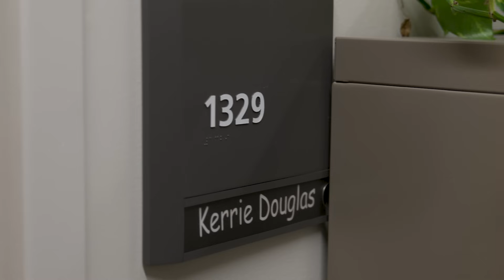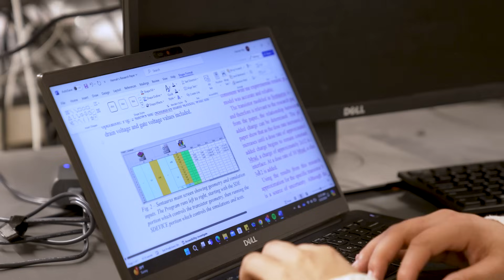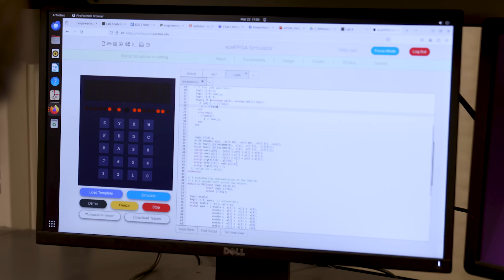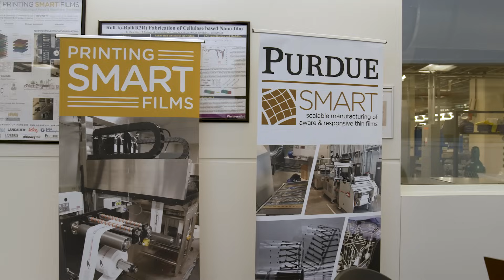Microelectronics Workforce Development for U.S. Students - SCALE, Purdue University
The demand for safe and reliable microelectronics is a pressing global concern. However, several issues make the design and production of these crucial microchips challenging, including disruptions in the production chain and an urgent need to rapidly expand the skilled microelectronics workforce. Spearheaded by Purdue University, supported by the Department of Defense (DOD), and overseen by NSWC-Crane, the Scalable Asymmetric Lifecycle Engagement (SCALE) advocates a novel approach to training highly proficient U.S. microelectronics engineers, hardware designers, and manufacturing specialists.
SCALE fosters a collaborative effort among 22 universities and 54 partners from the government and defense sectors, forming a robust public-private-academic partnership. Regular meetings between SCALE's industry and government partners support the ongoing development of a comprehensive list detailing the essential knowledge, skills, and abilities required for newcomers to the workforce. Subsequently, participating universities update their curricula to ensure students are adequately equipped to meet the evolving demands of the rapidly advancing microelectronics landscape.